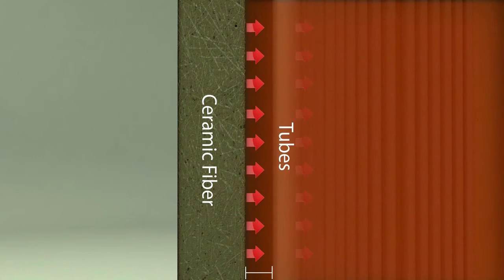Fired Heaters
A brief overview of fired heaters, their component parts and the transfer of heat using convection and radiant technologies.